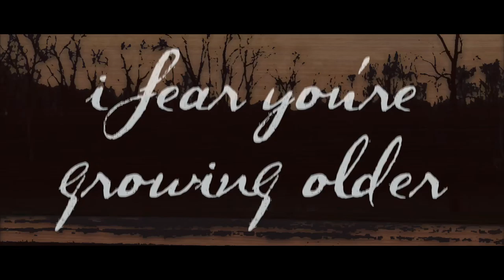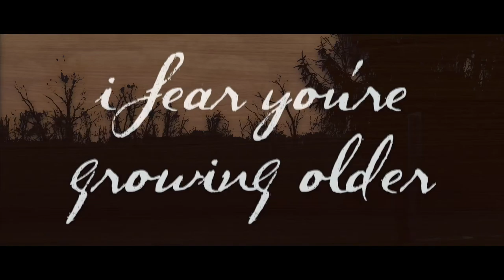Peter Rabbit - Ark & Armor ( 2019 Single )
Peter Rabbit by Ark & Armor
Artist: Ark & Armor
2019 Single